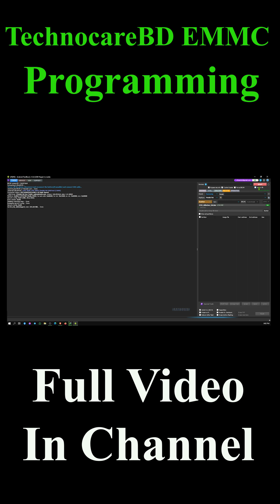UFS Change Micron To Samsung Dead Boot Repair Microchip Programming Medusa Pro 2 Technocarebd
Welcome To TechnocareBD Microchip Detection Universe

✅Professional Working Training Available Now ✅

All Training Provide You World Class International Grading System

✅✅✅Training Category List Available✅✅✅

✅Computer Laptop Desktop Troubleshooting & IT Support
✅ Desktop Computer Motherboard Repair Chip Level
✅ Graphic Card Repair (AMD NVIDIA) Programming & Chip Level (Coming Soon )
✅ Local Area Networking ( Corporate Lan & Wan )
✅Mobile Repair Hardware ( Fully Advance Root Level )
✅Mobile Repair Software ( Fully Advance File System & All Flashing Protocol )
✅Mobile Chip Programming (Android Based All Brand EMMC & UFS)
✅Mobile Hardware & Software Both ( Dual Concept )
✅Mobile Repair Hardware, Software & Chip
Programming
(Root to Leaf Triple Concept  Advance Complete Powerful  Master Level )
All Training Package Fully Paid Formula
This Projects Powered By Techno Care BD
Training Location Dhaka Bangladesh